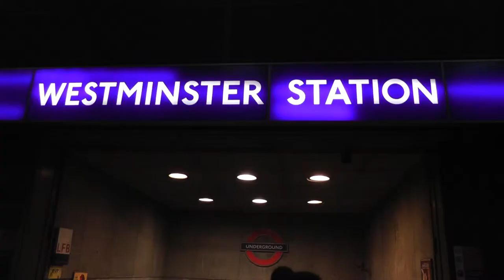London 30-10-2012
Maked with Panasonic HC-V700